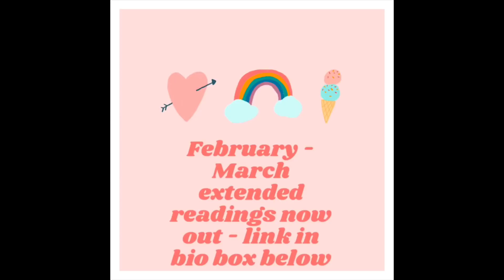Sagittarius Full Moon April 1-31 (2020) - YOUR TRACK TO STARDOM - Someone is CRAZY for you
The EXTENDED Sagittarius reading is now available Thanks for all your support !

Hi Sagittarius and all ! Here is a Sagittarius April New Moon in Libra 2020 monthly general reading. It may resonate “before and/or after” the technical New Moon’s setting on April 7,  2020. It may resonate with any and all placement of Sagittarius including house cusping or sign placements.

Extended Moon Cycle March 24-April 13 Readings now out

Extended Moon Cycle March 9-24 available now - Thank you for all your support !

Extended February 15 - March 15 readings still available - to view

To donate thank you all for your support energetically and beyond

For personal readings and/or other services including Personalized energetic alignment protocols and astrology reports,